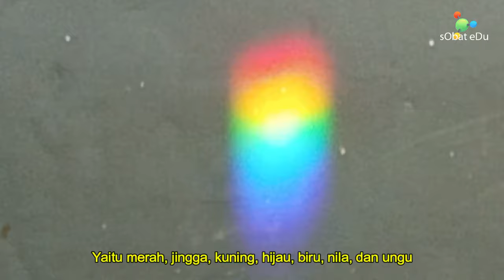IPA FISIKA : Membuat Pelangi, Peristiwa Dispersi Cahaya (Percobaan Eksperimen Praktikum Sederhana)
IPA FISIKA : Percobaan Membuat Pelangi (Eksperimen Praktek Praktikum Sederhana)